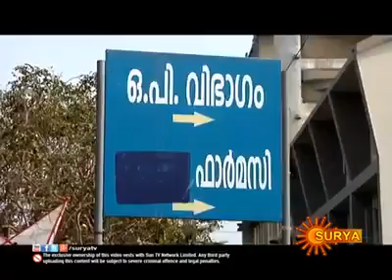OLD FEATURE OF SURYA TV ABOUT CARDIOLOGY AND CATH LAB IN GOV MEDICAL COLLEGE ERNAKULAM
CATH LAB IN ERNALULAM MEDICAL COLLEGE